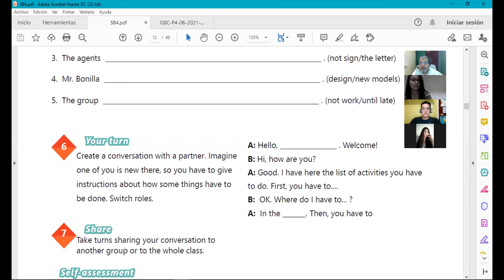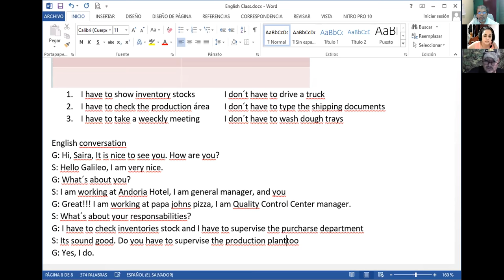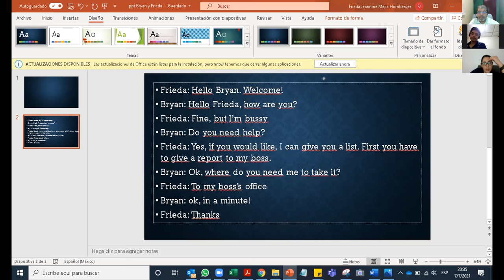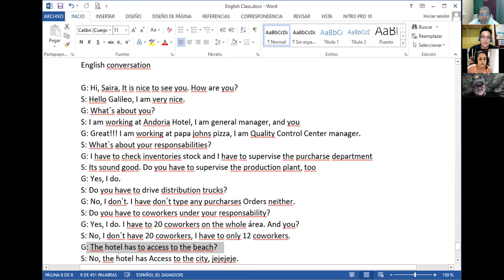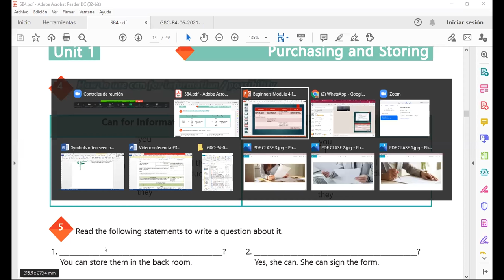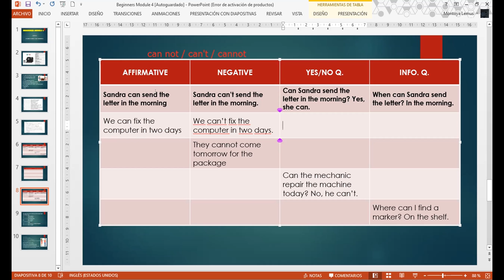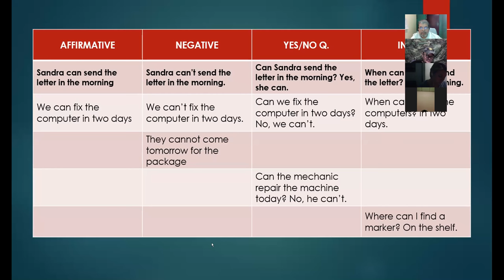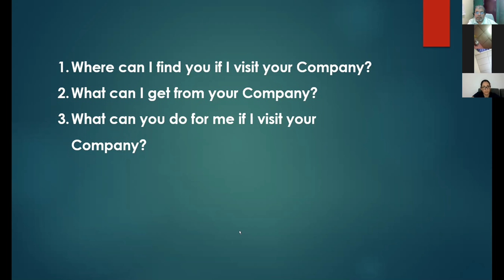Ingles Corporativo-Videoconferencia #3 CAN FOR INFORMATION AND POSSIBILITY